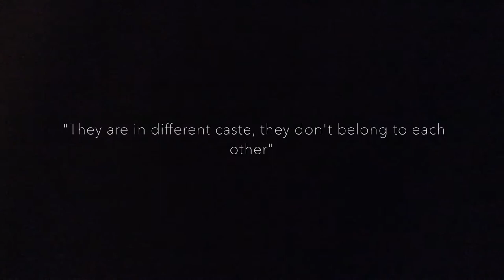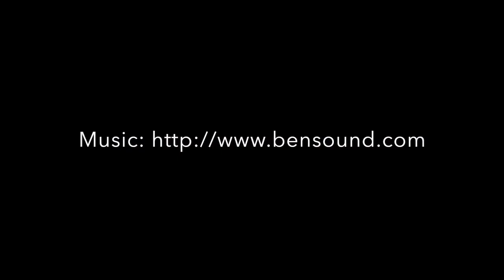POP 2 Jule and Rino